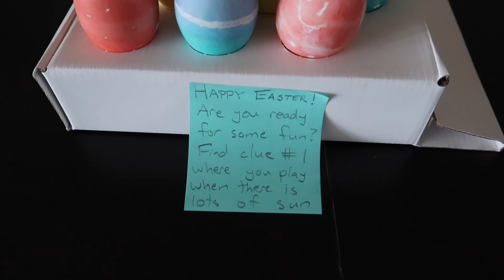ANNUAL $$ EGG HUNT || Easter 2019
Every year Grandma puts on a big Easter egg Hunt for all ages! Money and gifts allure all to race to find as many eggs as they can! It is so fun! Plus, see what the Easter Bunny brought the boys for Easter!